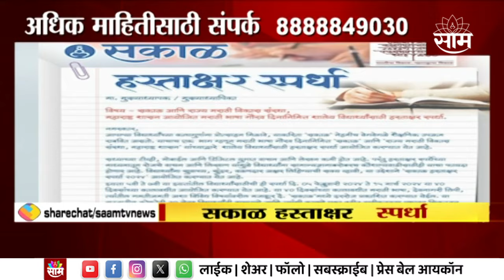Sakal Handwriting Competation | मराठी भाषा गौरव दिनानिमित्ताने सकाळ आयोजित हस्ताक्षर स्पर्धा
मराठी भाषा गौरव दिनानिमित्त सकाळ आणि महाराष्ट्र विकास संस्थेतर्फे हस्ताक्षर स्पर्धचं आयोजन करण्याच आलयं, शालेय शिक्षणमंत्री यांनी दिपक केसरकर यांनी यासाठी विद्यार्थांना आवाहन केलं आहे. | Sakal Hastakshar Spardha | SBS

Saam TV Marathi Live | Saam TV Marathi | Saam TV Live | Saam TV News | Marathi News | Marathi News Live | Marathi News Video